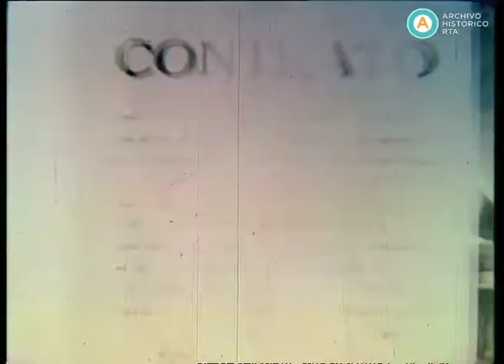“Historias con aplausos”: Argentina Sono Film, 1990 (parte II)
En esta edición de “Historias con aplausos”, la segunda dedicada a recorrer y homenajear la producción de Argentina Sono Film, Clara Fontana y Claudio España continúan su diálogo con figuras que brillaron en la emblemática productora. Silvana Roth, Guillermo Rico, María Vaner, Luisa Vehil, entre otros, hablan de su llegada a la empresa y de las películas que protagonizaron: algunas de ellas, éxitos de taquilla de la época de oro del cine nacional, otras, películas de testimonio social o apuestas por el cine de autor; un amplio espectro que, según España, “le fue dando a través de los hermanos Mentasti una forma muy parecida a la de Hollywood” creando en Buenos Aires “una gran meca del cine”. Como siempre, el programa se nutre de abundante material de archivo.